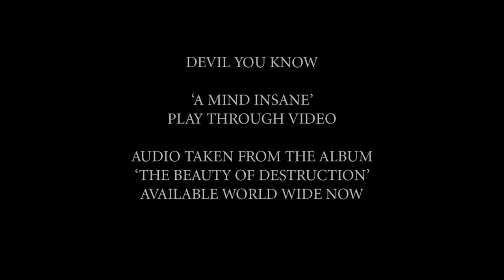DEVIL YOU KNOW - A Mind Insane (feat John and Francesco) (OFFICIAL PLAY-THROUGH)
DEVIL YOU KNOW's John and Francesco shred and hammer through "A MIND INSANE," from the new album, 'The Beauty of Destruction'.

THE BEAUTY OF DESTRUCTION is out now via Nuclear Blast Entertainment.

BAND MEMBERS
Howard Jones - Vocals (Ex-Killswitch Engage, Blood Has Been Shed)
Francesco Artusato - Guitar (All Shall Perish, The Francesco Artusato Project)
John Sankey - Drums (Devolved, Fear Factory, Divine Heresy)
Ryan Wombacher - Bass (Bleeding Through)
Roy Lev-Ari - Guitar